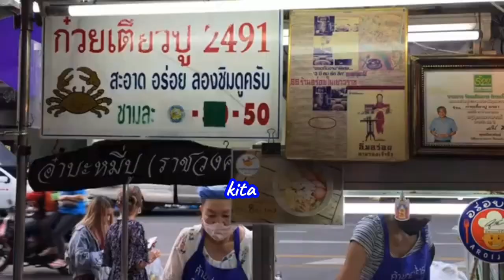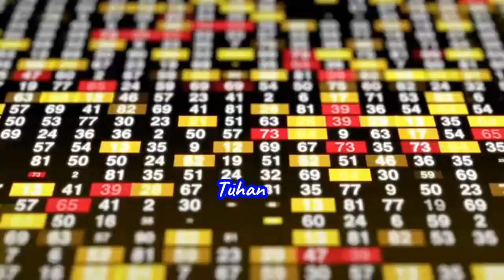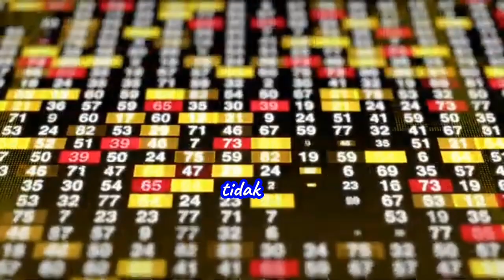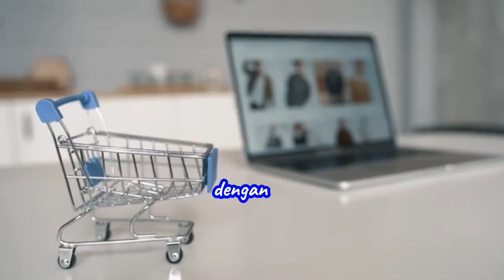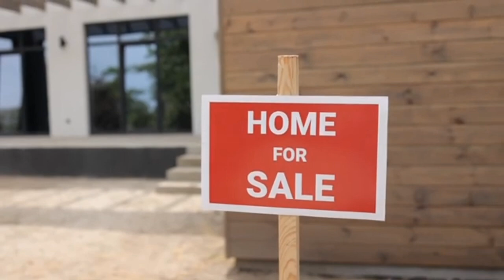Exams are a blessing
berjumpa kembali bersama channel kami yang selalu berusaha memberikan motivasi dan inspirasi bagi jiwa jiwa yang sedang merintih.

Cuplikan video bukan milik kami, trimakasih kepada pemilik video aslinya

Thanks juga untuk capcut dan elevenlabs yang selalu memberikan kami kemudahan